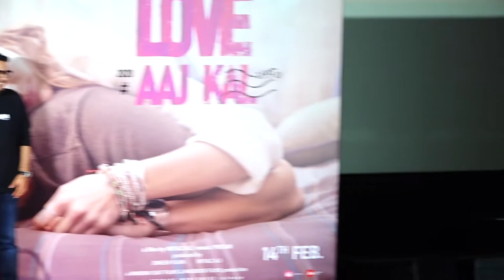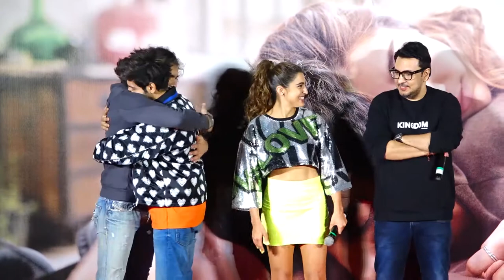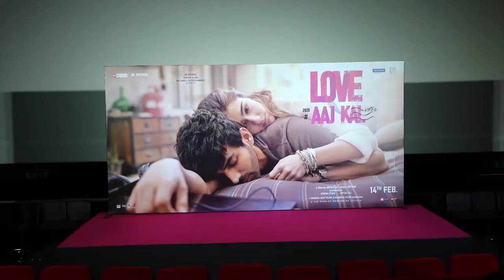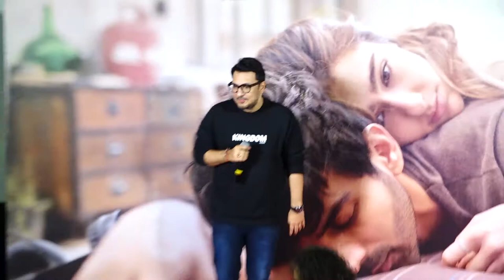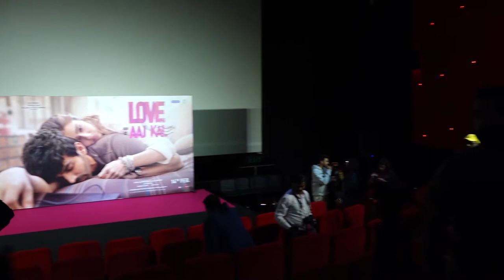Love Aaj Kal - Official Trailer Launch | Kartik, Sara, Randeep, Arushi | Imtiaz Ali | Full Event